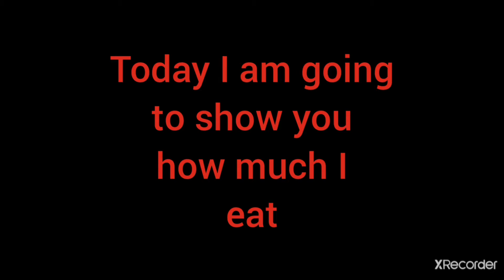How much I eat-Chicken Gun.